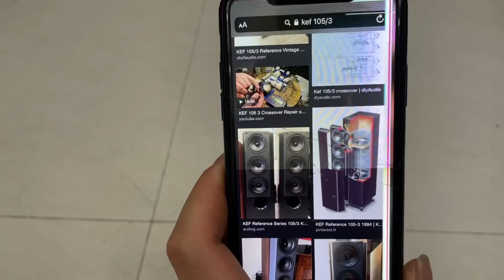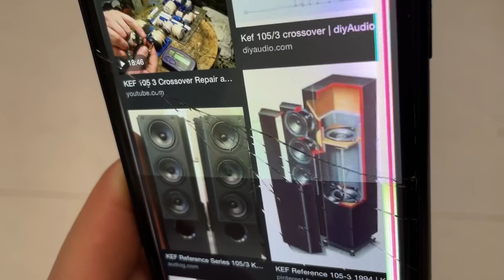Hàng Kịch Độc Hết Số Loa Anh Quốc Kef 105/3 với 2 Supper Bass Up Thùng Và Ditton 25 Đẹp Xuất Sắc